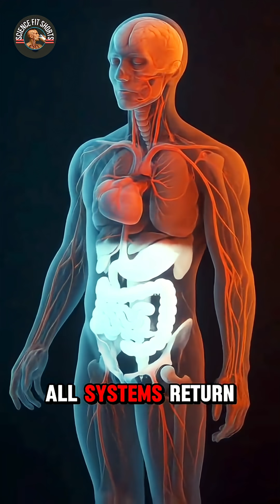The Shock Your Body Feels After a Cold Sip😱anatomy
The Shock Your Body Feels After a Cold Sip😱